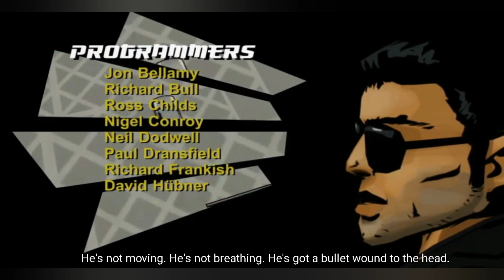gta chinatown wars - Grand theft auto Chinatown wars story- Pizza Gamerz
Left for dead in the worst place in America

About videos on YouTube :-